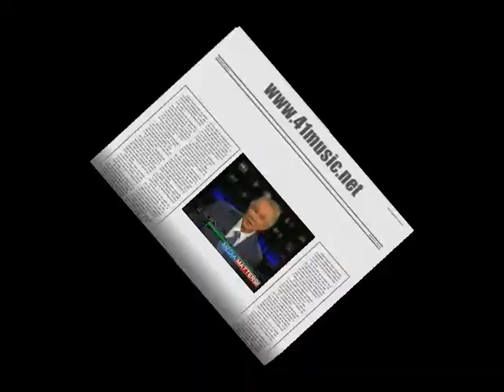Pat Robertson On Acid (2007)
October 2007. I don't even remember where this clip came from or how I acquired it. One of the first videos I ever made. I was just learning how to use Windows Movie Maker. I made videos before but they were just visuals editing to songs that I enjoyed and that type of thing. This was my first attempt at actually making songs/tracks of my own using video samples.